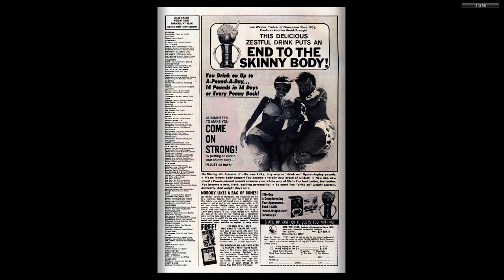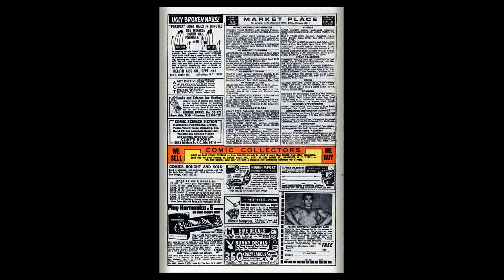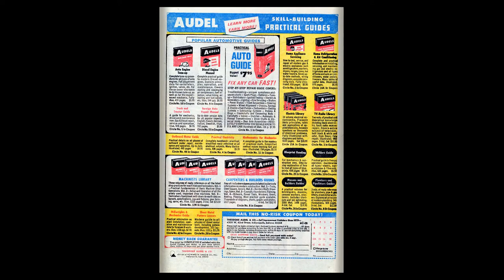197004 Rawhide Kid v1 075